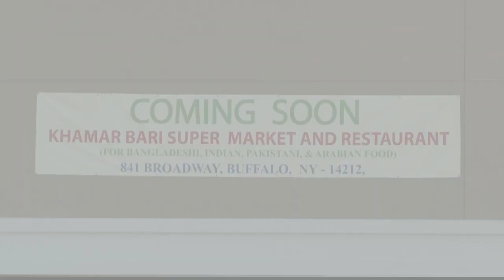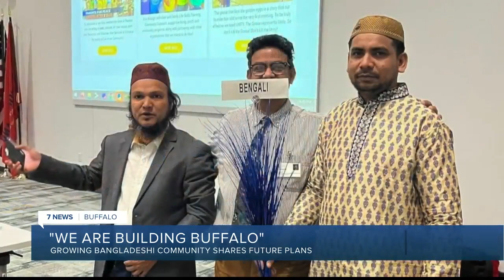"We are building Buffalo", Growing Bangladeshi community shares plans for future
Community members are planning a big investment for Buffalo's Broadway-Fillmore neighborhood. A 15,000-square-foot grocery store, banquet hall and restaurant space.